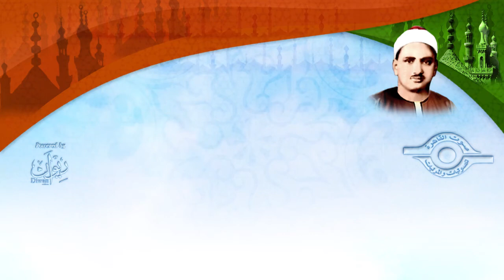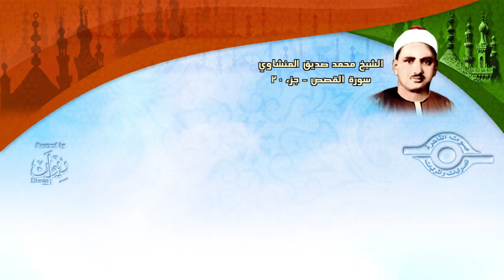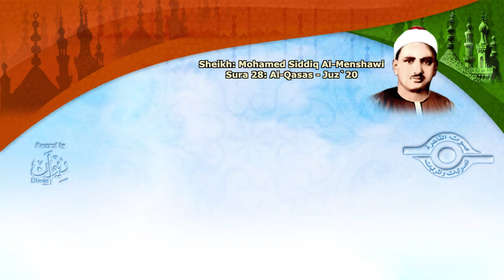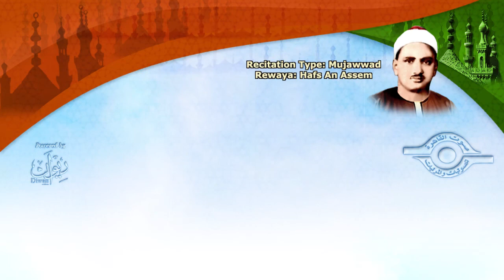الشيخ المنشاوي - سورة القصص (مُجوَّد)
تلاوة نادرة لفضيلة الشيخ المنشاوي رحمه الله